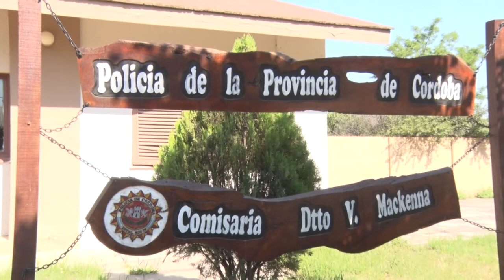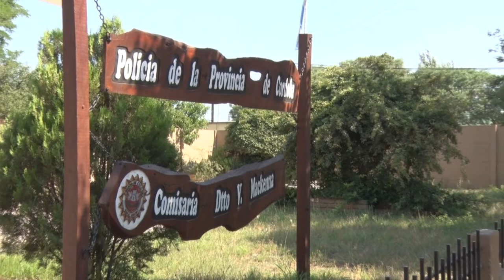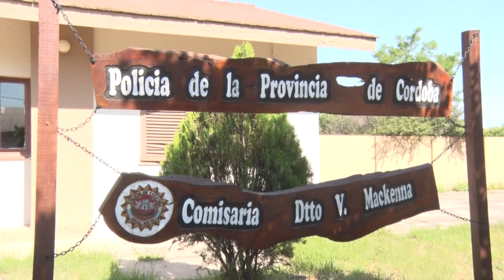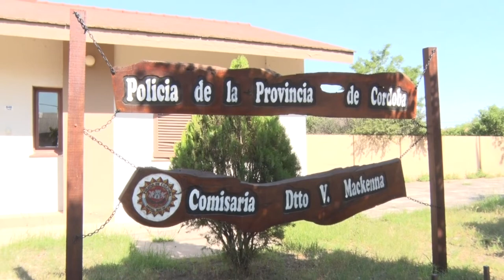NEIBER ROJAS GIORDANO COMISARIO V MACKENNA CONTRAVENCIONES,DETENIDOS, Y CONTROLES